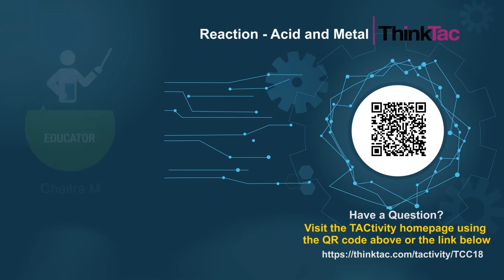Reaction - Acid and Metal | ThinkTac | DIY Science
. Acids react with most metals to form salt and hydrogen gas. In this TACtivity, we react magnesium with citric acid to liberate some hydrogen gas. Inflate a balloon with the hydrogen gas and enjoy seeing the balloon float in air. Add a cotton thread to the bottom of the balloon and play around with the length of the thread to see the balloon go up and down.